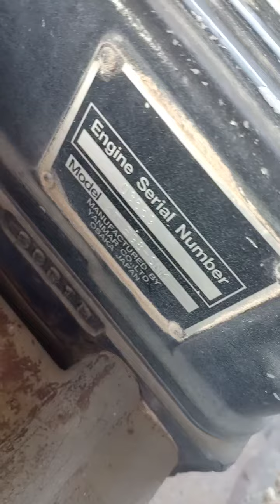Qatar Doha store yard forklift Engine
store yard in qatar , one of company in construction side.
manpower more than 2000.machine more than 300.
big company only for qatar.